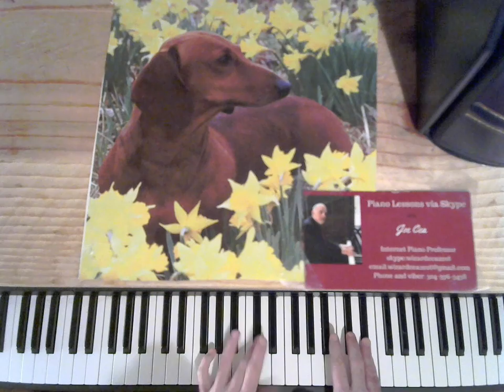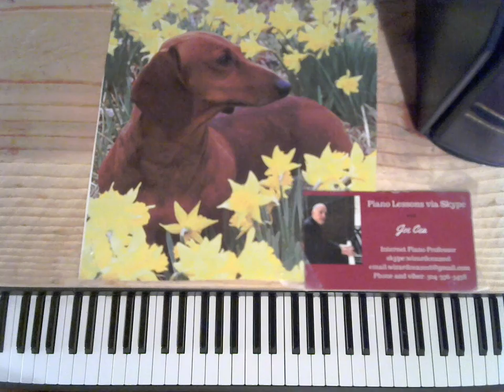Joe Cea plays the Great American Songbook